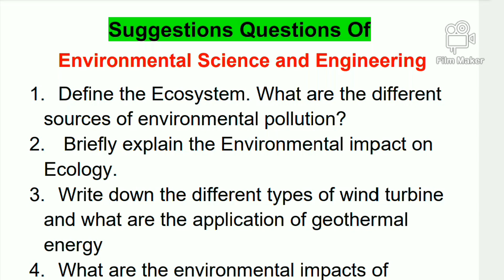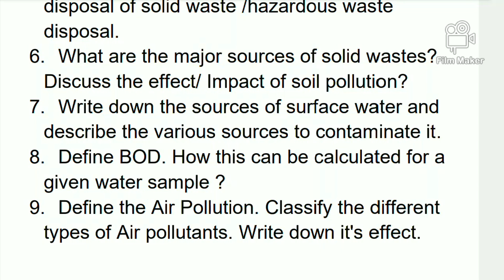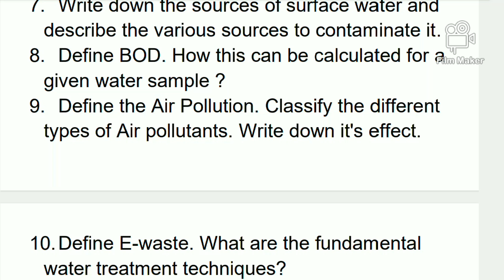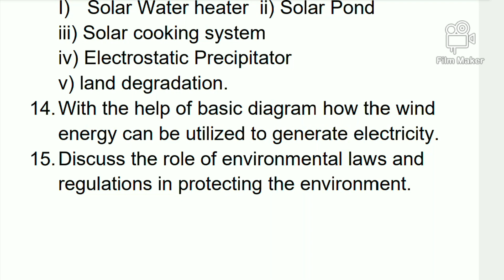Environmental Science and Engineering | Suggestion Questions| 2025 | Diploma 6th Sem Electrical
Related search - - - - -
Environmental Science and engineering Suggestion Questions 2025
Suggestion Questions of environmental science
Diploma 6th Sem environmental science and engineering Suggestion Questions
Diploma 6th Sem Electrical suggestions questions
Environmental Science suggestions questions
Most important questions for environmental science and engineering